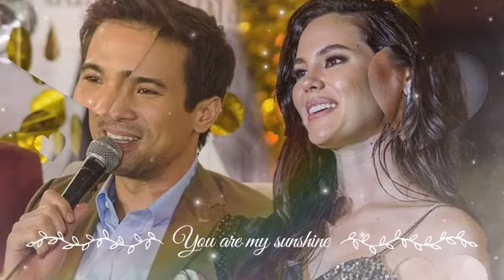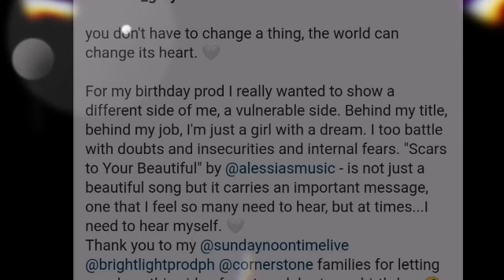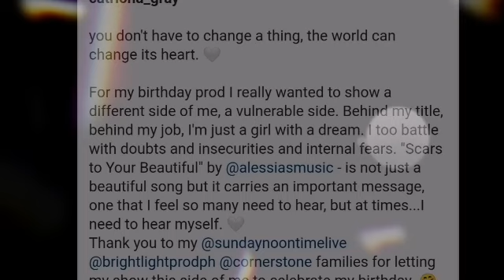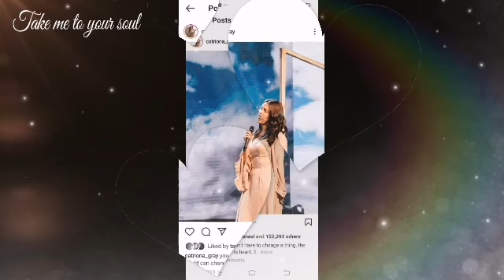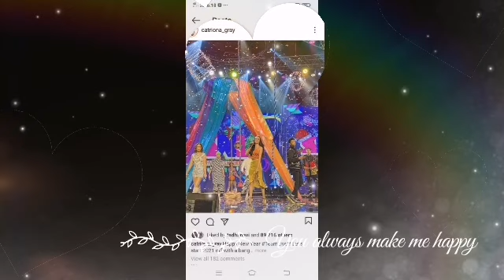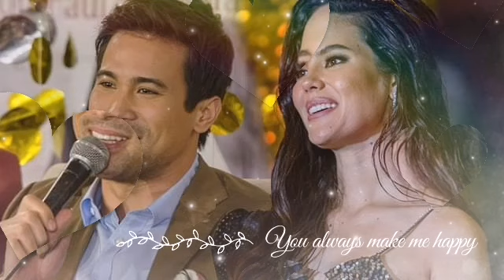MISS UNIVERSE 2018 CATRIONA GRAY KINILIG SA SORPRESA NI SAM MILBY PARA SA KANYANG 27TH BIRTHDAY!